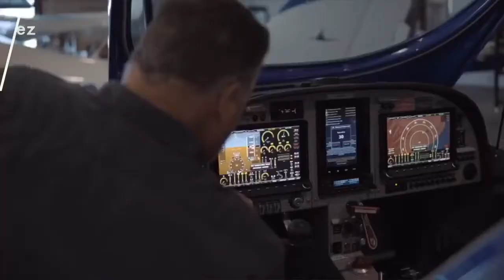Maintenance & Safety - FLT Academy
All of our airplanes are held to the strictest safety standards and are regularly maintained to both meet and exceed FAA requirements. Our maintenance is done in-house by a team of over 7 of Utah’s best aircraft mechanics. John Wilmot has been an A&P IA for over 38 years. In-house maintenance ensures that we can hold the strictest tolerances on parts. Each plane is inspected at least every 50 hours to insure safety and safe operations. All flight instructors go through weekly training to insure quality of instruction. FLT Academy operates a SMS (Safety Management System) to insure every branch of Bountiful Flight is being continually monitored for continued progress in safety. Our SMS includes different programs that are designed to identify, address and prevent potential problems. Current safety programs at Bountiful Flight include the Aviation Safety Action Program (ASAP),and Safety Concern Reporting (SCR).